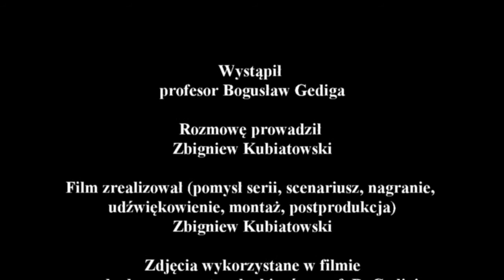Wywiad z profesorem Bogusławem Gedigą - część 7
Zapraszam do obejrzenia siódmej części wywiadu z profesorem Bogusławem Gedigą,
w trakcie którego opowie o swoim życiu rodzinnym i da kilka rad tym, którzy chcą studiować archeologię.

Podziękowania dla:
- oraz raz jeszcze dla prof. Bogusława Gedigi, który zgodził się udzielić wywiadu.

Miłego oglądania
Zbyszek Kubiatowski